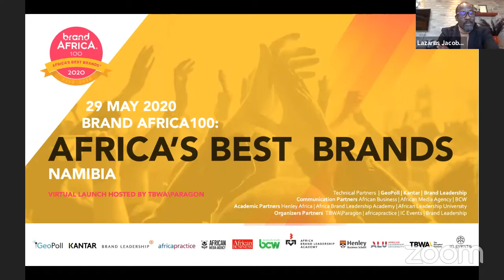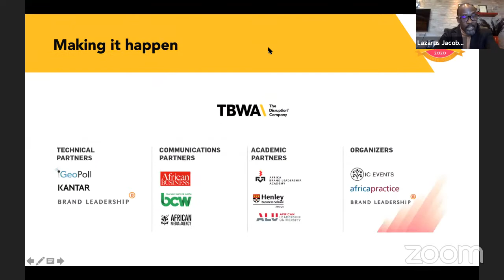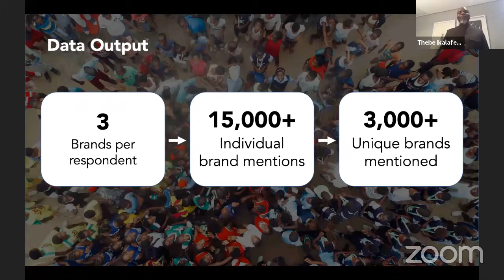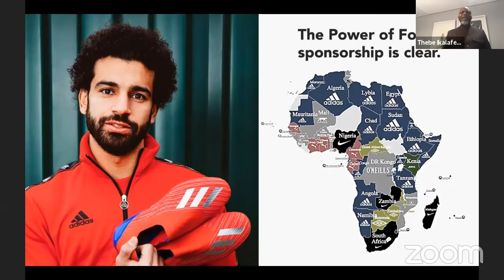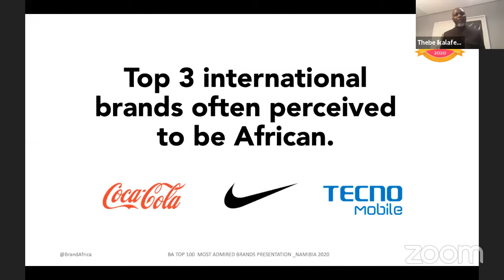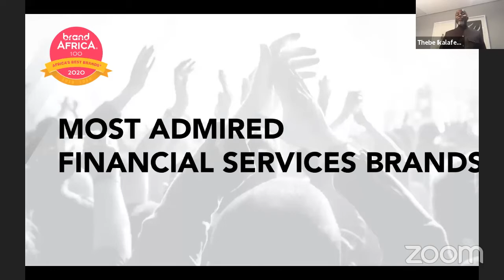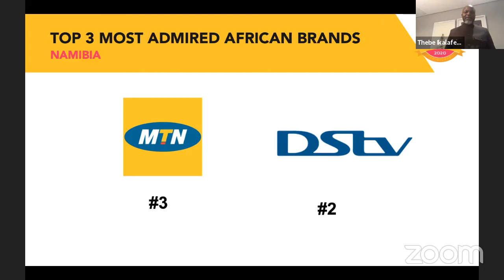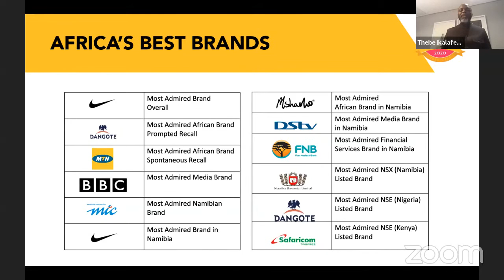Africa's Best Brands: Namibia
What are your favourite brands in Namibia? Thebe Ikalafeng founder and chairman of Brand Africa and Lazarus Jacobs founder and executive director of Paragon Investments and TBWA Paragon  announce the first independent ranking of the Most Admired Brands in Namibia and reflect on what it takes to build great global African brands.